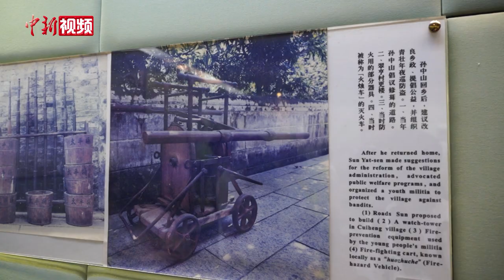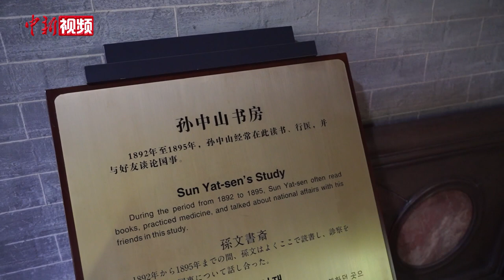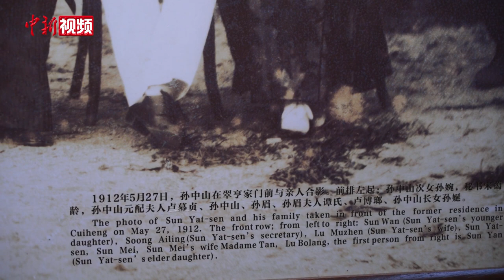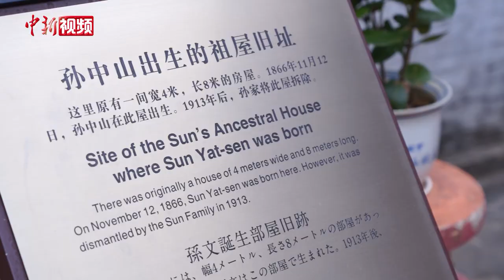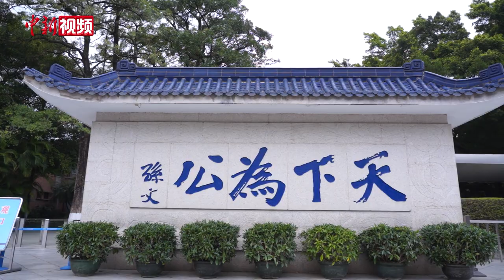探访孙中山故居：翠亨村走出一代革命领袖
位于广东省中山市的翠亨村，滨临南海，毗邻港澳，是中西方文化交汇之地，村子的南面坐落着孙中山故居纪念馆。日前，记者来到孙中山故居纪念馆，正门入口处“天下为公”四个大字苍劲有力，十分醒目。穿过一段林荫小道，便来到了孙中山故居，一幢赭红色两层小楼赫然伫立，吸引不少游客驻足拍照。在走访过程中，记者碰到不少游客专门从外地前来孙中山故居，其中既有第一次来参观的，也有带孩子过来接受革命教育的。

孙中山出生于翠亨村一个普通的农民家庭，他在这里度过自己的童年和青少年时代，其长兄孙眉在美国檀香山发家致富后，孙中山13岁得以到檀香山读书，17岁回国，分别在广州、香港学医，毕业后在澳门、广州行医，并致力于救国的政治活动。

孙中山故居纪念馆讲解员覃偲介绍，孙中山故居是由孙眉出资，孙中山在1892年亲自设计和主持修建的，与村中其他民居相比，具有中西合璧、坐东朝西、门多窗多回环联通的特色。

据了解，1892年至1895年间，孙中山行医和从事革命活动时常回家居住。1912年5月底，辞去临时大总统后的孙中山回乡在此住过三天，这也是他最后一次回家乡。

孙中山故居作为中山翠享新区海峡两岸交流基地，是台湾同胞、全球华人共同瞻仰的精神家园，有着联系华夏儿女情感、沟通两岸同胞亲情纽带的不可替代作用。据统计，每年到访中山的台湾游客超过10万人次，超过200多个台湾团组到孙中山故居参观。（何俊杰 孙秋霞）